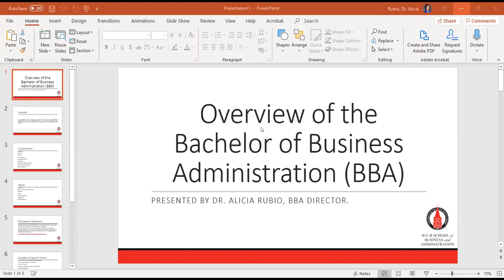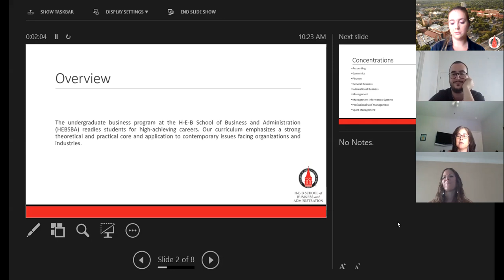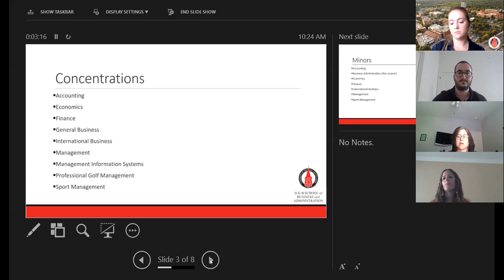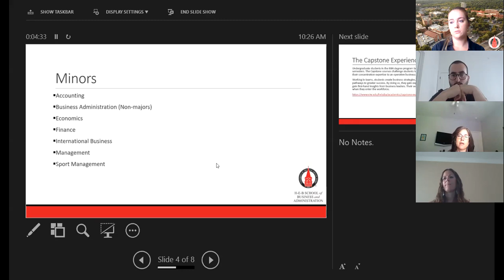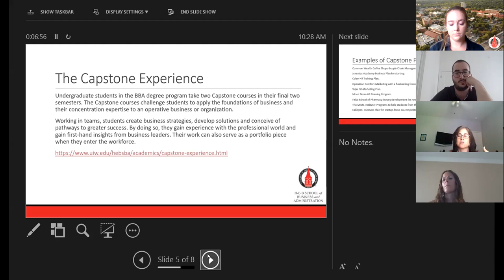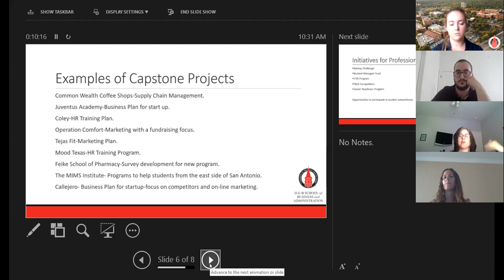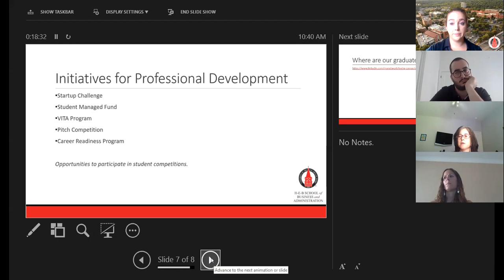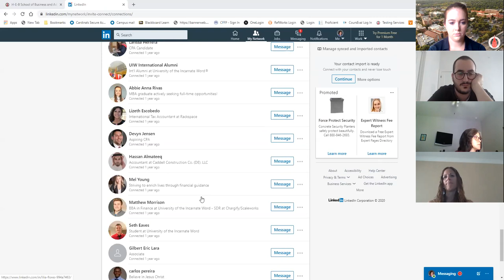UIW Business Info Session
Learn about the BBA program from faculty, current students, and alumni! Dr. Rubio, Head of the BBA Program, talks about the opportunities that UIW provides.

Program Highlights
-10 concentrations
-Professional development opportunities like the Pitch Competition, Startup Challenge, Business Plan Competition, and Student Managed Fund
-Student organizations like the Accounting Society, Business Club, Honor Society, Entrepreneurship Club
-Career fairs and networking events
-State of the art facilities including the Finance Lab